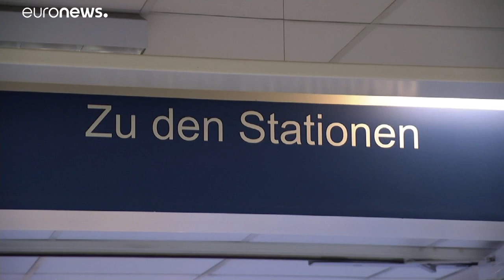Eutanázia: Németországban nem büntethető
Németországban 2015 óta büntethetők voltak azok az orvosok, akik segítettek az eutanáziában. Az alkotmánybíróság most hatályon kívül helyezte ezt a törvényt.…